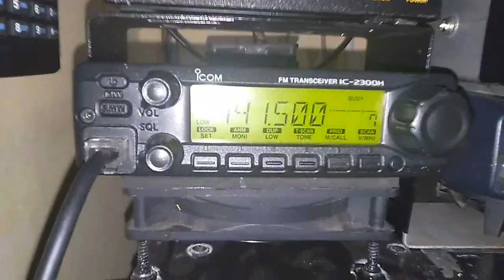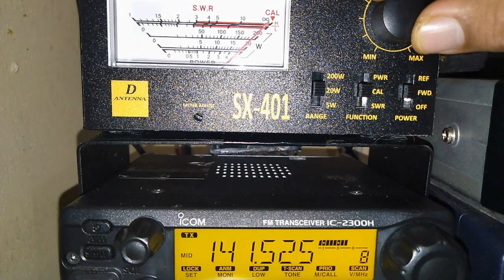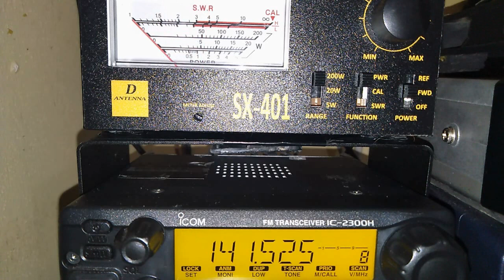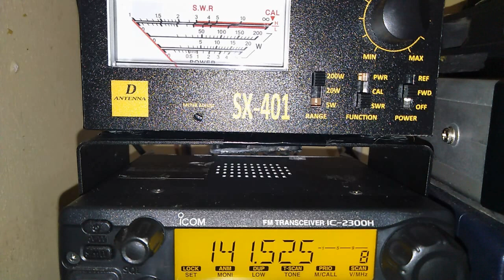TES POWER RF DAN PANCARAN RADIO RIG ICOM 2300 H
Assalamualaikum... Apa kabar ,semoga sehat selalu. Pada video kali ini giliran Radio Rig Icom 2300H yang saya review untuk bagian Power Rf dan kualitas Audio . Semoga bermanfaat bisa dijadikan referensi untuk anda yang berminat memilikinya, Jangan lupa di SUBSCRIEB Chanelny, di like dan di coment. Terimakasih semoga sehat selalu.
salam 51 55 -- JZ10ECH